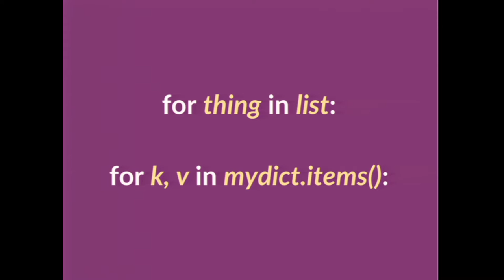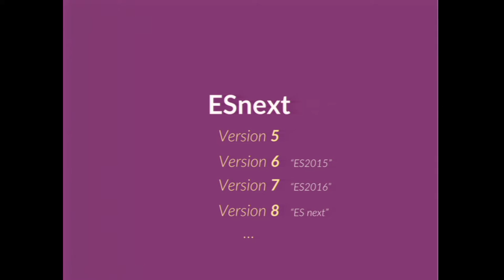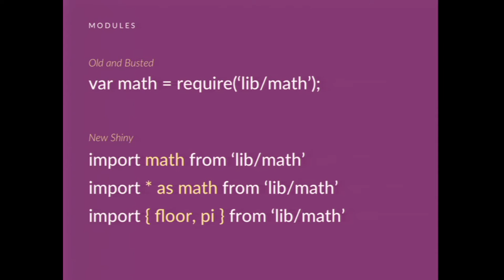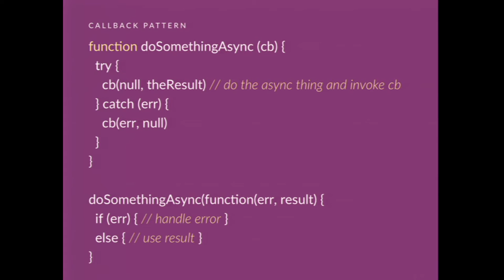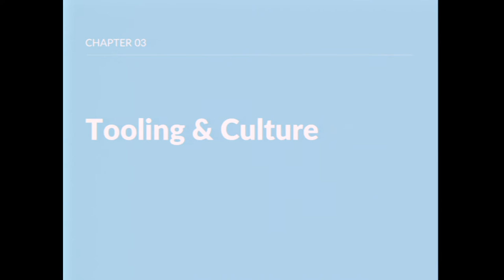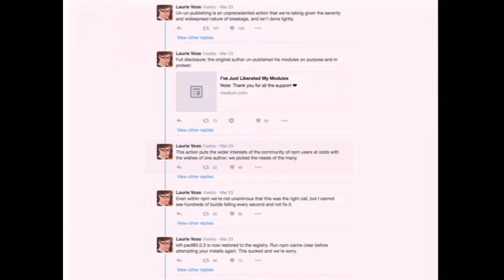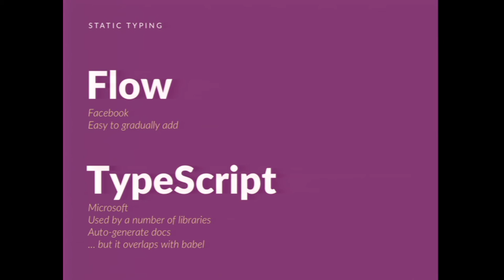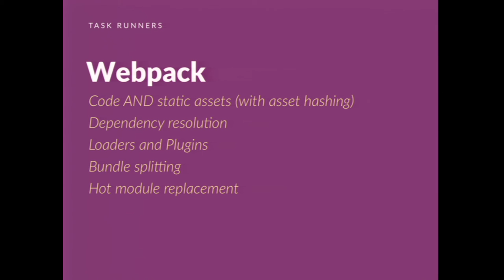Idan Gazit about JavaScript at Django: Under The Hood 2016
Django: Under The Hood is an annual Django conference for experienced Django developers. Come and learn about the internals of Django, and help to shape its future.